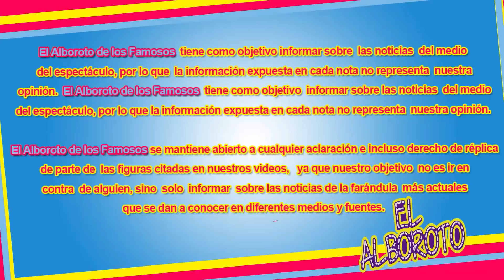Estrella de television se queda sin nada al perder dinero y su casa...